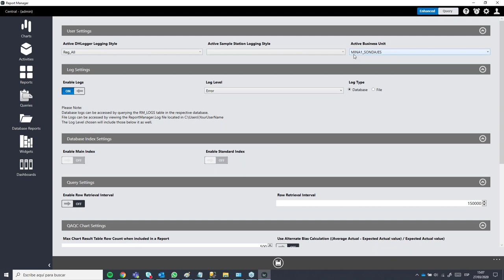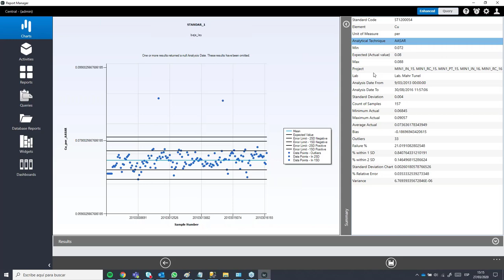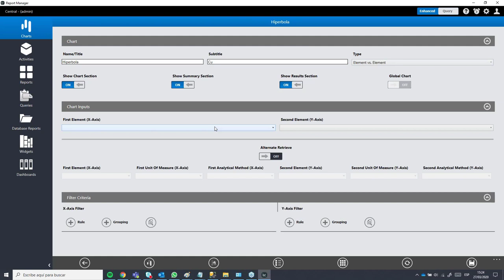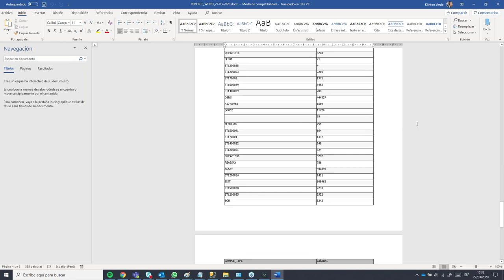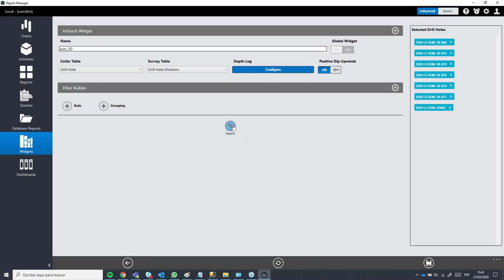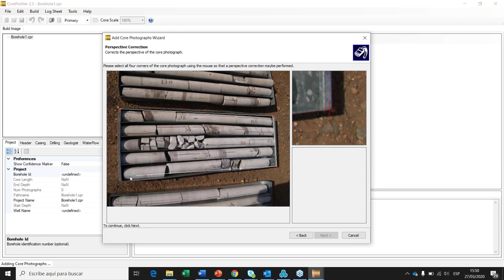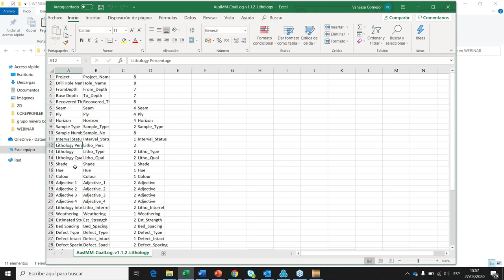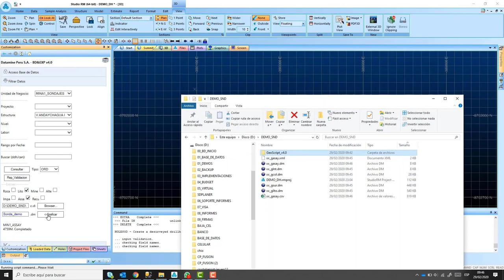Introducción a los capturadores de Fusion III - Report Manager - Introducción a Core Profiler